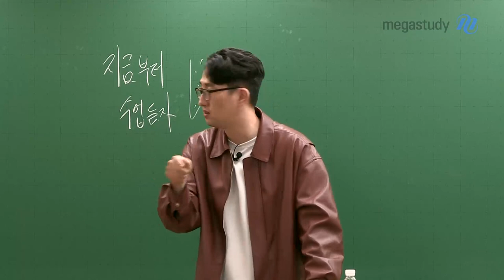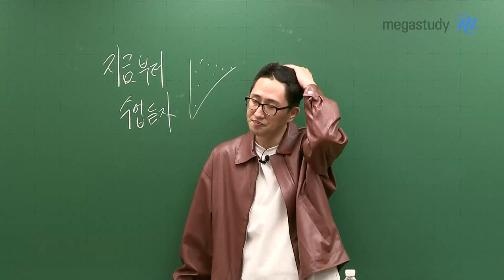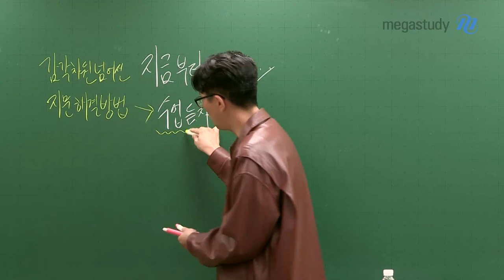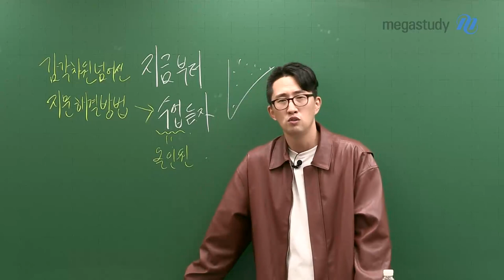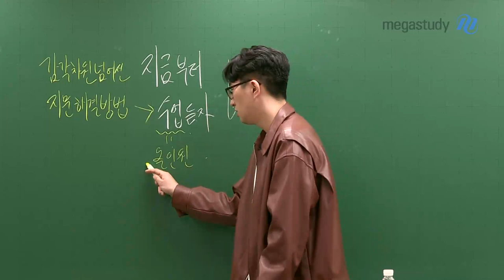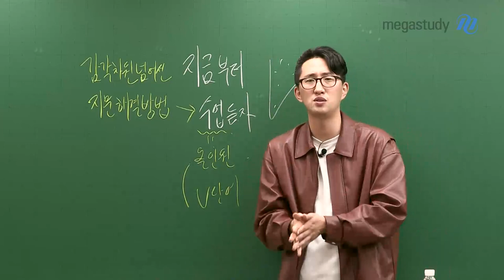[메가스터디] 영어 김지영쌤 - 지금부터 수업듣자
평가원이 말하는 대로, 영어는 V김지영 입니다.

여러분! 현실적으로 말씀 드릴게요.

단순 해석력, 감각적으로 줄거리를 파악하는 능력, 단순 단어력만으로
여러분이 원하는 등급을 받지 못하는 시험이 다가올 겁니다.

감각의 차원을 넘어선 지문을 해결하는 방법을 배울 수 있는 수업!

지금부터라도 들어야합니다.